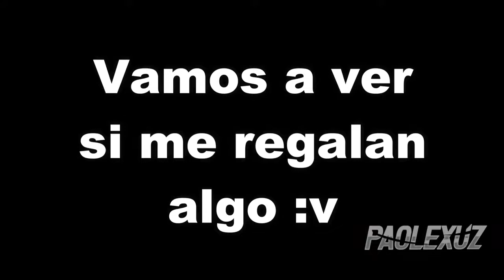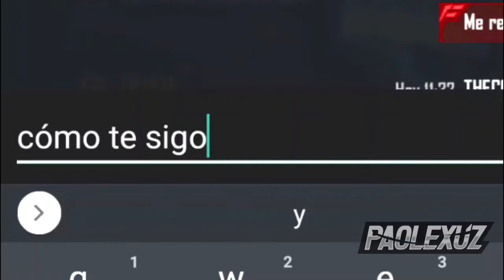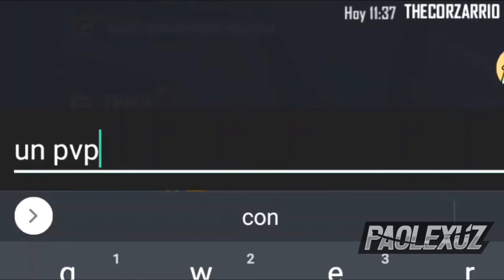BUSCANDO REGALOS🎁EN ENTRENAMIENTO TERMINA EN PVP